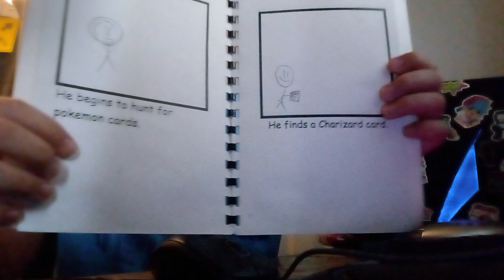reading Pokemon and the legend of Pokemon cards shout out to